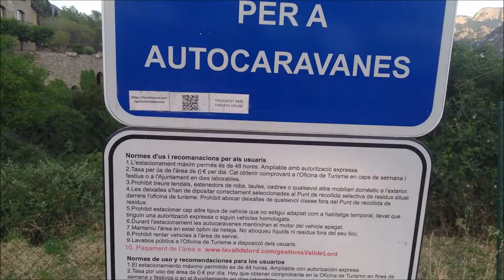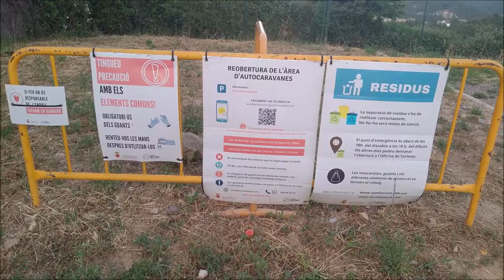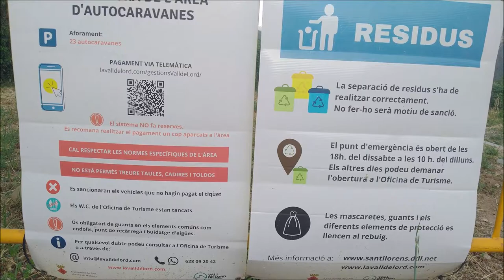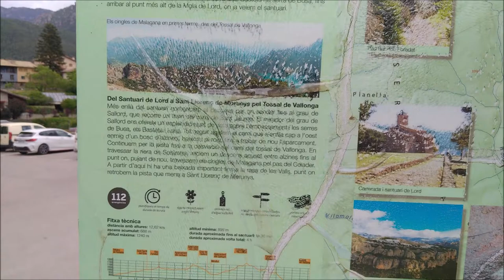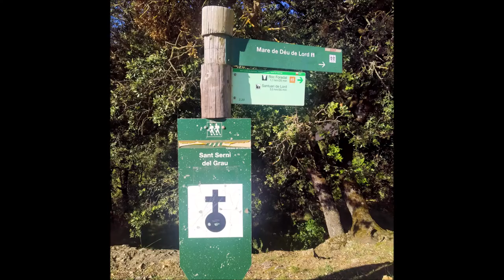Área de autocaravanas de Sant Llorenç de Morunys, Lleida (V2.0)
Área de autocaravanas de Sant Llorenç de Morunys
Comarca: Solsonés
Provincia: Lleida
Comunidad autónoma: Cataluña
País: España
Dirección: C/ Vall Calenta, 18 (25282) Sant Llorenç de Morunys
Coordenadas GPS :
N 42°8’12.2892” E 1°35’32.8524”
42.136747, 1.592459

Servicios:
Parking (6€/24h) 20 plazas
Pernocta permitada
Electricidad
Suministro agua potable
Vaciado aguas grises y negras
WC con ducha ( junto a Oficina de Turismo )
Wi-Fi

Lugarés de interés
Punto de información turistica junto al área de autocaravanas ( a 200 metros )
Monasterio de Sant Llorenç de Morunys
Iglesia de Sant Serni del Grau
Santuario de la Mare de Deu de Lord
Recinto Murallado y casco histórico de Sant Llorenç de Morunys
Pantano de la Llosa del Cavall